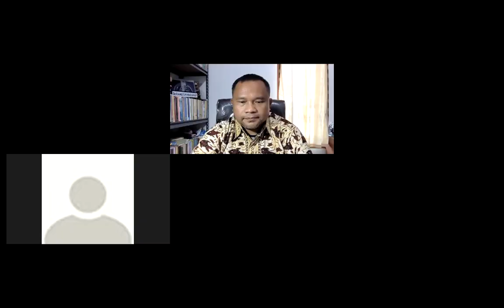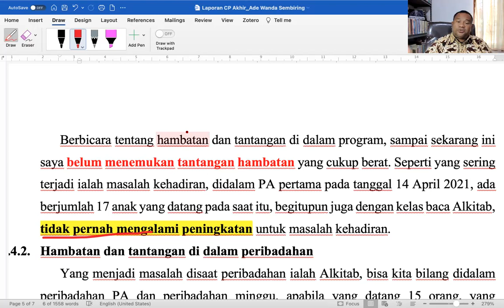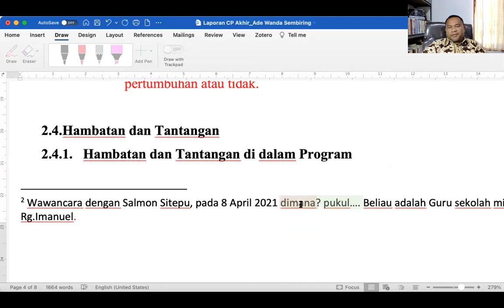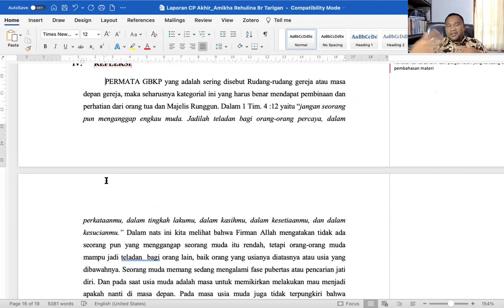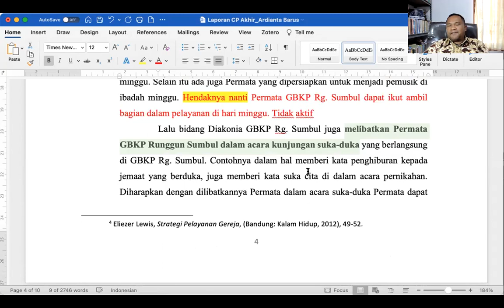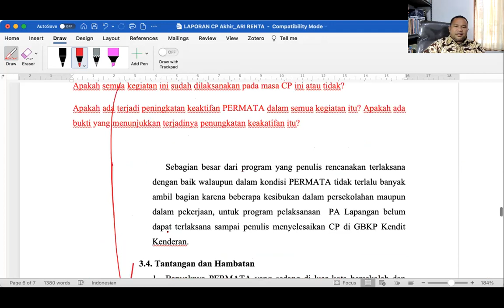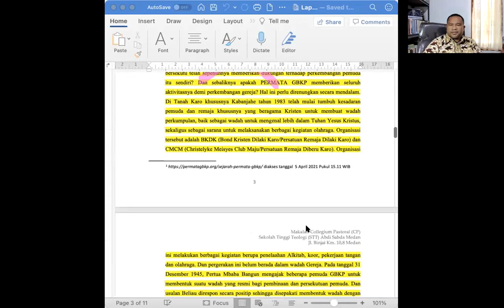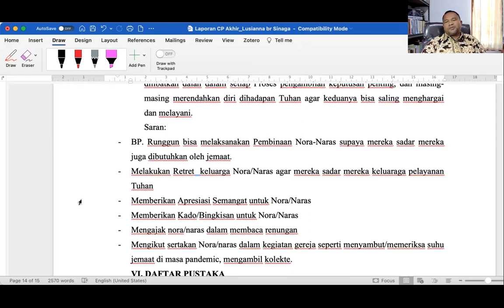PEMBINAAN AKHIR CP STT ABDI SABDA MEDAN RABU, 7 JULI 2021